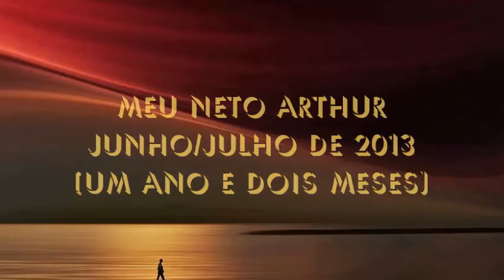MEU "REI ARTHUR" COMO SEMPRE APRONTANDO NAS SUAS ANDANÇAS POR AÍ, DE JUNHO A JULHO DE 2013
Mais uma vez, este velho vovô babão se sente cada vez mais apaixonado por esse moleque... Ele é a minha maior benção desta minha vida... Me faz sentir a cada dia, um grande sentimento de plena felicidade de saber o quanto ele é especial para todos os que seguem acompanhando a sua evolução fantástica de como uma criança feliz e saudável me foi presenteada graças ao meu bom DEUS... Pois é gente, fui feliz com todos os encontros, desencontros, poucos acertos e muitos tropeços vividos... Mas hoje sou um ser humano pleno e realizado nesses meus dias atuais... (como diz a música, "I DID IT MY WAY"). Agradeço a essa juventude de amigos e amigas que me rodeiam e me paparicaram nesses últimos bons 15 anos... Mas nada disso que eu vivi, se compara a esse tempo que estou vivendo nestes últimos dezoito meses... Sentindo esse moleque encher meu coração de felicidade e uma nova razão de viver cada novo dia como se fosse o último... O meu ciclo de vida por essas bandas está completo!!! O que ainda vier por aí será um puro lucro... É de uma felicidade imensa este em meu coração!!!  Meu bom DEUS, mais uma vez te agradeço por tudo que passei e por tudo aquilo que ainda há de vir... Muito obrigado vida!!!